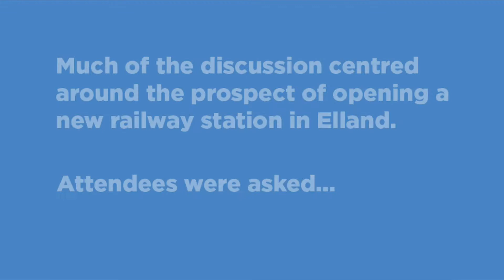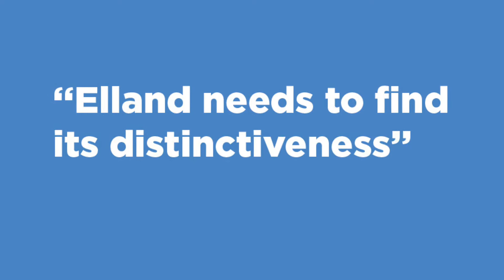Have your say on Elland's Next Chapter